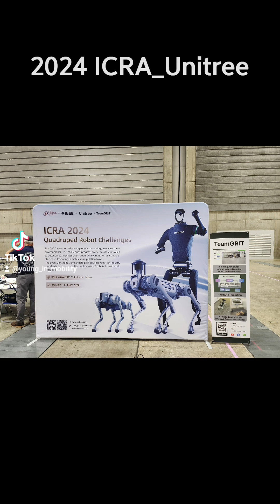2024 ICRA, Unitree booth 참관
2024 ICRA, Unitree 부스 방문했어요.
어제 발표한 휴머노이드 G1도 보고, B2, Go2 업그레이드도 확인했습니다.

전시회에서 가장 'Hot' 한 곳입니다.
Unitree 한국 공식 파트너사 영인모빌리티(주)